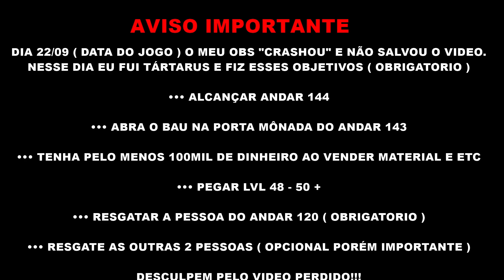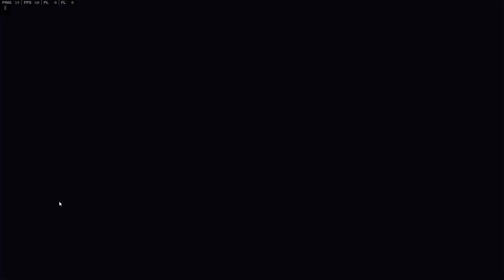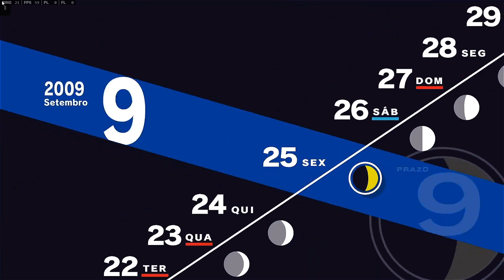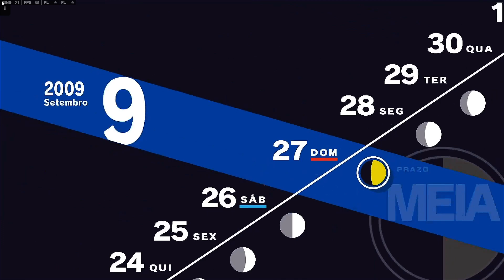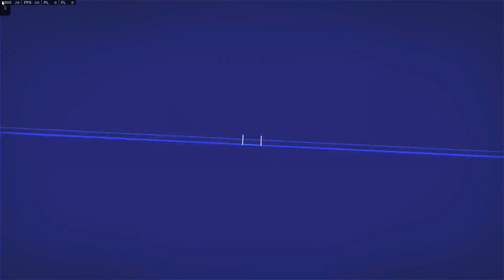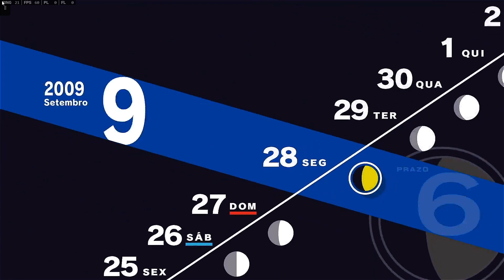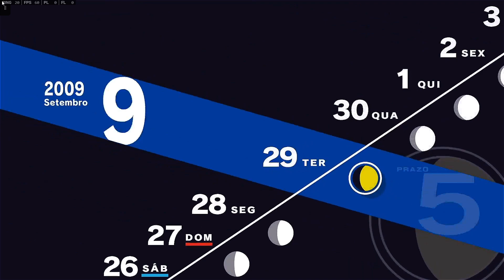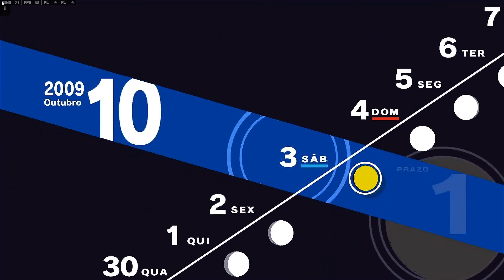#22 Persona 3 RELOAD - 100% PLATINADO/DETONADO = DIA 23/09 ATÉ 03/10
＿人人人人人人＿ LEIAM A DESCRIÇÃO ＿人人人人人人＿
回回回回回回回回回 CURTAM-SIGAM-COMPARTILHEM!!! 回回回回回回回回回

• 100% PLATINADO sem precisa de NEW GAME + ...
• CALENDÁRIO 100% APROVEITADO ( SEM NENHUM DIA FALTANDO OBJETIVO )
• PODEM PLATINAR EM QUALQUER NIVEL DE DIFICULDADE, EU PLATINEI NO "FACIL", MAS SINTAM-SE A VONTADE PARA ZERAR EM QUALQUER NIVEL...
• TODOS SOCIAL LINKS E SOCIAL STATUS NO MAXIMO

Persona 3 Reload foi refeito do zero para corresponder à escala do Persona 5 . O remake é baseado especificamente no Persona 3 original , em vez de outras versões aprimoradas do jogo, FES e Portable . Embora inclua alterações e adições a esses jogos, não incluirá a protagonista feminina ou o epílogo de The Answer no lançamento.

Persona 3 Reload (abreviado para P3R ou P3RE ) é um videogame RPG publicado pela Atlus , que também co-desenvolveu o jogo com a P-Studio. É um remake moderno de Persona 3 .

O Jogo esta DUBLADO em JAPONÊS e LEGENDADO em PORTUGUÊS.